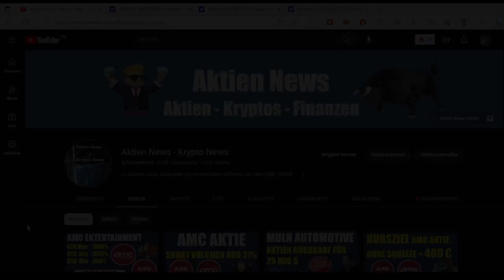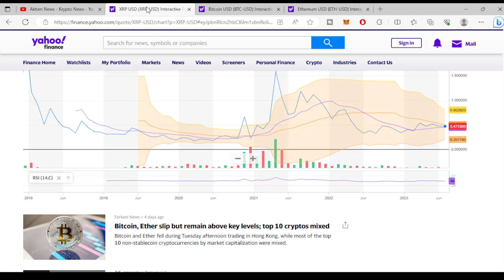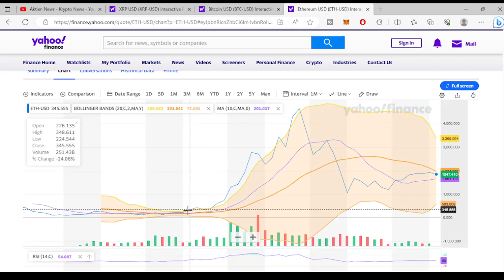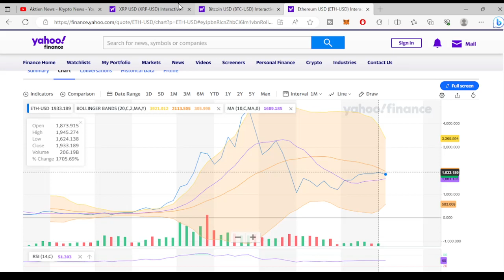RIPPLE XRP COIN TOKEN UPDATE 🚀🚀 XRP CHARTANALYSE ✅ GOLDEN CROSS KÖNNTE FÜR MEGA KURSANSTIEG SORGEN ✅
KRYPTO NEWS CRYPTO NEWS
Heute wieder ein Update zu XRP von Ripple. Was gibt es neues zum XRP COIN / TOKEN und wie verhält sich der Kurs von XRP?